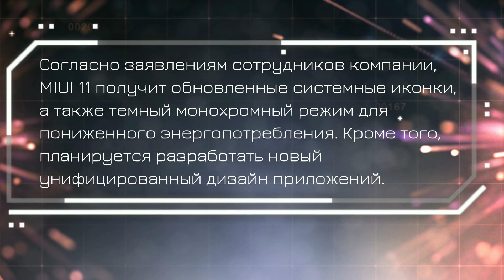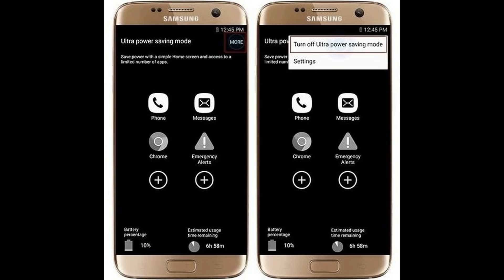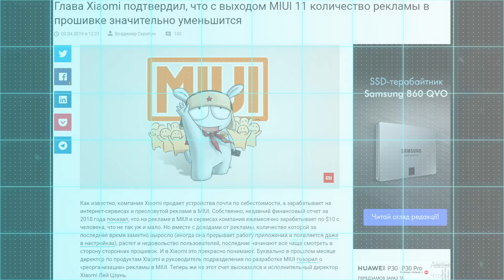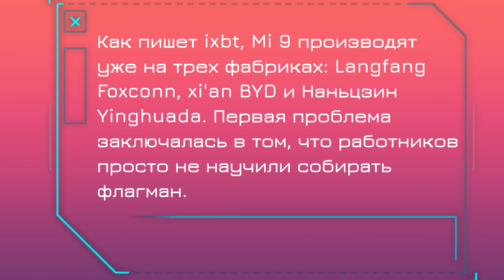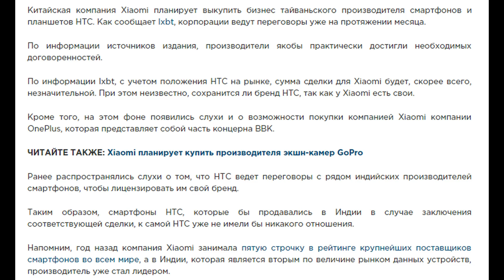Реклама в MIUI 11 , проблемы с MI 9 , Xiaomi и HTC